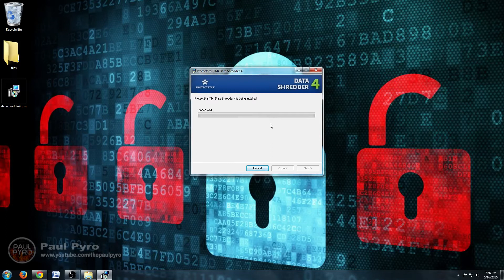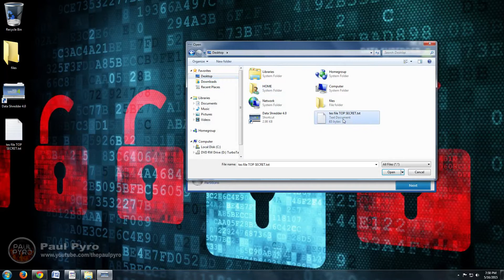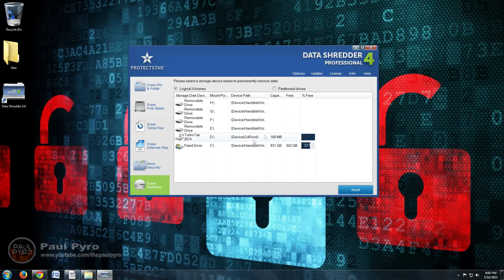Security Review Data Shredder Pro 4 - by Protect Star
video! Visit them below!

(It helps me out tremendously.)

FOR HEARING IMPARED
Hey everyone its Paul Pyro and today I am lucky enough
to review an amazing peace of sofware by Protect Star called
Data Shredder Pro Edition 4. Now lets get righ into it by
installing the software. Now as this installs, a quick tid bit
of info is that this software is both compatible with Windows
and Mac OS so it covers a variety of PC's

Installation has finished and activation is complete, now lets
dive into this software.

First thing is first by saying how easy it is to navigate through
each of the settings on the left side panel.

The first setting is to secure erase individual files and folders.
To test this feature I will first create a small text document in
which I will secure erase with the software.

Next I just click add files and navigate to the file I created earlier.
As you can see it has been added and I can continue to the next step.

This is where this software stands above all in the vast selection of secure
erase options. It starts from fastest time and less secure options at the bottom
and gradually increases in time and security as you move up the list. By using
these secure erase standards by Data Shredder, you can ensure all your secret files
are wiped premanently.

For the test file, I chose the quickest option of 1 cycle of random values.

The next option is to erase free space which I will not be doing in this video
as it takes a longer amount of time depending on your hard disk space.

What this option does is wipe any empty space which may contain previously stored
files in which you do not wish to keep anymore. Such as financial information and
important work documents.

The third option is to erase temporary files such as error reports or micellaneous files
laying around on your computer. This includes your OS's temporary files, recycle bin files
and for windows users, the windows paging files.

The fourth option below it is dedicated to erasing internet files on a variety of browsers
including internet explorer, firefox, chrome, opera, and safari. Again, you get to choose
between a variety of wiping methods, which is why I really love this software.

The fifth option is for moving files around in a secure fashion so your files
stay safe during the process.

The last option on the bottom is for managing Hard disk drive partitions and erasing
any partitions you wish to remove.

As a bonus feature, this software has options for password protecting the program's settings
so that no one else except you can access the options for Data Shredder. Along with proxy settings
for your web browser, the data erase report format, default shredding methods, and much more.

Go and check out to download Data Shredder Pro 4 and make your
digital life a whole lot more secure!

CAMERA
One Plus One 1080p 30fps Phone Camera

SCREEN CAST
OBS Software FREE SCREENCASTING

AUDIO
CREAIVE COMMONS

Peace Boys and Girls!